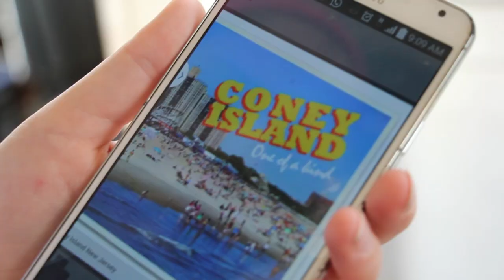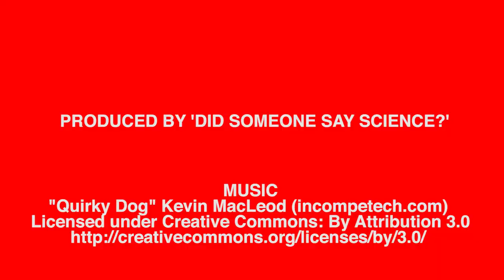The Event Ocean Lovers Need to See! Submerge Marine Science NYC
How amazing is marine life? Fish, turtles, crabs, seahorses… they are all so cool to observe!

But what happens if you live in NYC – a big urban metropolis – and your access to marine life is limited?! Well, you go to Submerge Marine Science Festival, that’s what you do!

NYSCI and Hudson River Park present Submerge, a free marine science festival about New York City’s coastal waters. Held at Pier 26 in TriBeCa, more than 40 research labs, schools, non-profits and community groups will offer marine-related hands-on activities, including build your own ROV, robotics, touch tanks, live animals, underwater video cams, catch-and-release fishing, kayaking, sustainable seafood, water sampling, citizen science and more. The day also includes live music, sea-storytelling, interviews with scientists, and a roving sea chantey singer. A variety of food trucks will offer food and beverages for sale. Rain date: October 4. Free.
Details: October 3 @ 11:00 am - 4:00 pm
Location: Pier 26 at N. Moore Street in TriBeCa

Produced by Bec Susan Gill and Jayde Lovell for 'Did Someone Say Science?'.